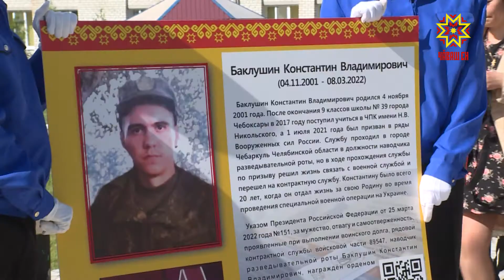В Чувашии стартовали военно-спортивные игры «Зарница» и «Орленок»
Старшеклассники сменили школьную форму на береты, футболки, военные брюки и высокие берцы. В Чувашии открылся первый фестиваль патриотических объединений «Я – патриот». В лагере «Звездный» стартовали республиканские военно-спортивные игры «Зарница» и «Орленок». Строевая подготовка, кросс, стрельба из пневматической винтовки, сборка-разборка автомата Калашникова – все это умеют и практикуют юнармейцы. Вот уже 5-ый год Зарница и Орленок разворачиваются в Цивильском районе в лагере «Звездный». Среди участников ребята, которые проявили себя уже на уровне страны. Роман Скляр – ученик 1-ой школы имени Героя Советского Союза Силантьева Цивильского района победитель всероссийских президентских спортивных игр. РОМАН СКЛЯР: «Участие в юнармейских играх – это не только возможность показать себя на дистанциях спортивных. Важнее прикоснуться к патриотическому наследию. Доказать свою верность к Родине и достоинство». ДМИТРИЙ ЗАХАРОВ: «Это ребята уже с начальной школы начинают участвовать в военно-патриотических клубах, поисковых отрядах, в школах занимаются краеведением, изучением истории малой родины. Зарница и Орленок – это один из этапов патриотического воспитания, куда приглашаются самые лучшие команды муниципалитетов». Спортивные, ловкие, смелые, и помнящие своих героев. Каждая команда на военно-спортивные игры сделала стенд в память учеников своей школы, которые защищали родину. – Самое главное здесь вырабатывается коллективизм, умение дружить, чувствовать плечо и работать в команде. Это важно всегда в жизни. Я желаю, чтобы ребята были сконцентрированы на таких моментах. Чтобы максимально были сконцентрированы на раскрытии себя, преодолении самого себя. Лучшая команда республики представит Чувашию на Всероссийском слете юнармейцев